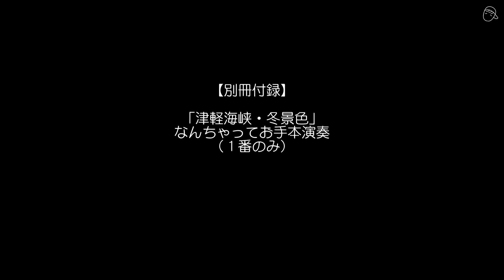【別冊付録】『津軽海峡・冬景色』なんちゃってお手本演奏#ギター#弾き語り#アコギ#弾き方#初心者＃入門#JPOP#昭和歌謡#ステイホーム#趣味#定年#昭和レトロ#おすすめ#認知症予防#石川さゆり